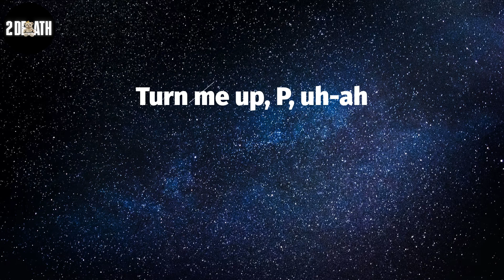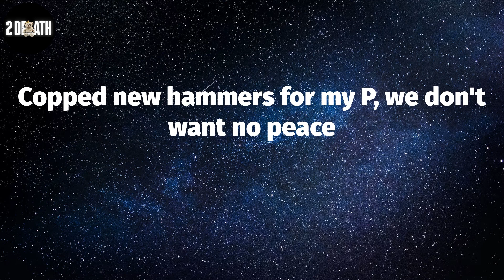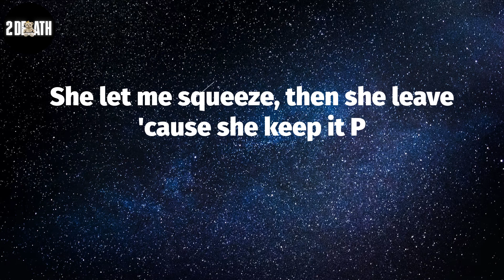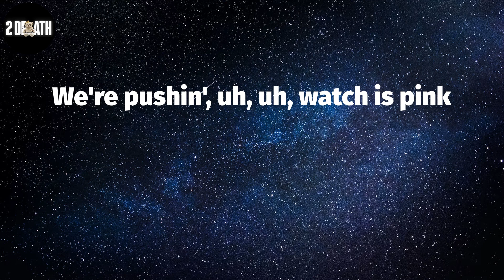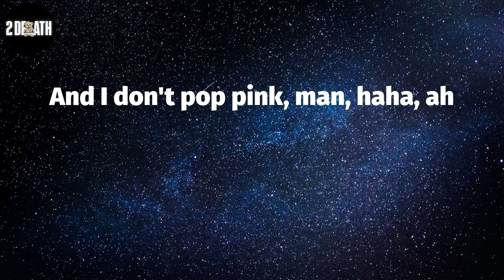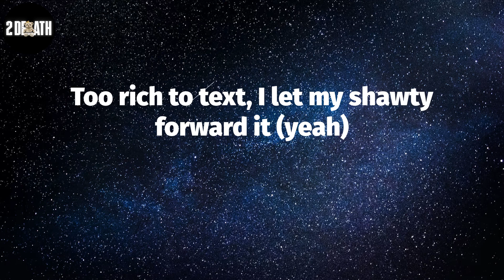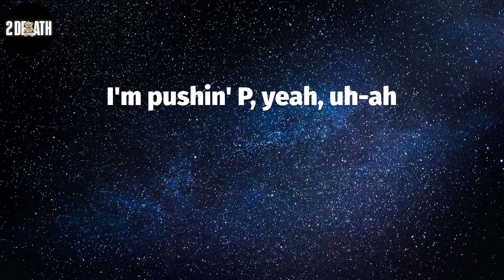Gunna, "pushin P" (Lyric Video)